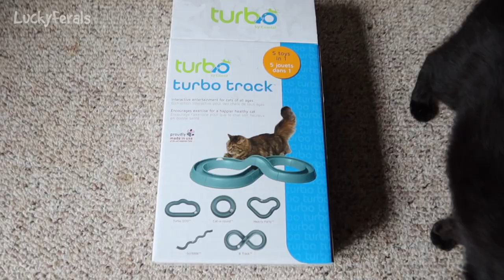Birthday Meals For Cats, A New Turbo Track - S6 E204 - Rescued Cats, Lucky Ferals Cat Vlog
Season 6 Episode 204 of the Lucky Ferals cat family vlog features the continuing training and socialization of a rescued family of feral kittens, birthday meals for cats, a new Turbo Track toy for cats, plus more. Happy 8th Birthday to Stella and Boo!

Turbo Track Cat Toy
Lucky Ferals Amazon Shop

Or sent to:
Lucky Ferals

Thank you to our Patrons including:
Abril
Traci Cosgrove
C.R. Barboni
Tiffany Frehley
Maureen Kelly
Patricia Bilinkas
Henry Hazel
Bad Billy
Tim Sweeney
Clyde S.
enigma26a
pheline24
Robert McCrory
Cari Jarman
Zoa Langford
Kitty Sitting In The City
Kitty